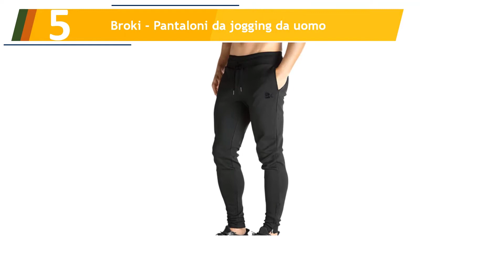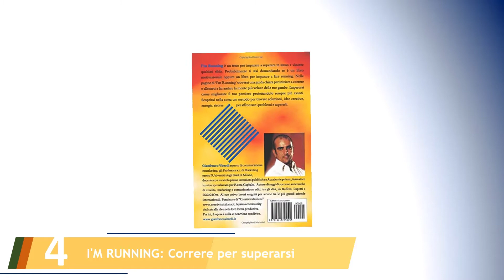Le 5 Migliori Regali per gli Appassionati di Jogging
Ecco l'elenco dei Le 5 Migliori Regali per gli Appassionati di Jogging.

01. Ultrasport

02. Nike Park18 Rain Jacket

03. ALPIDEX Berretto Corsa Calcio Sportivo Bici Cappello Running Donna Uomo Skull cap

04. I'M RUNNING: Correre per superarsi

05. Broki - Pantaloni da jogging da uomo